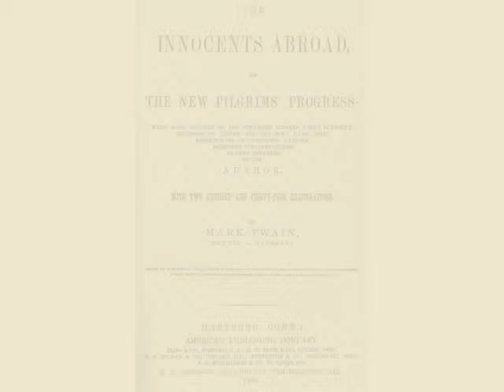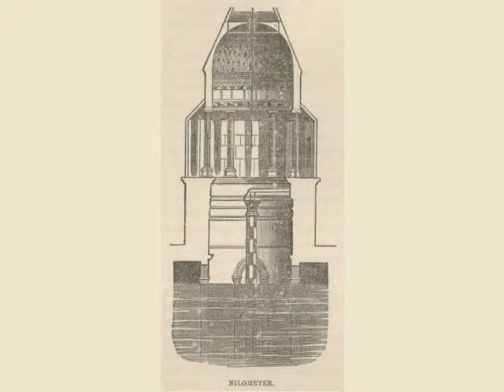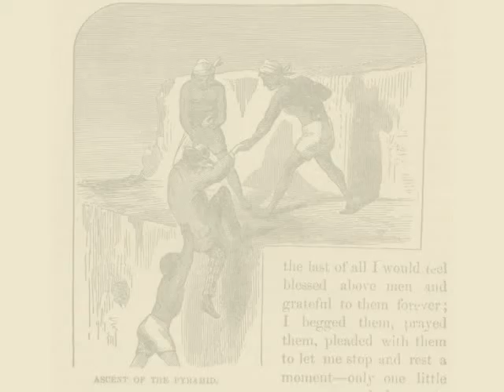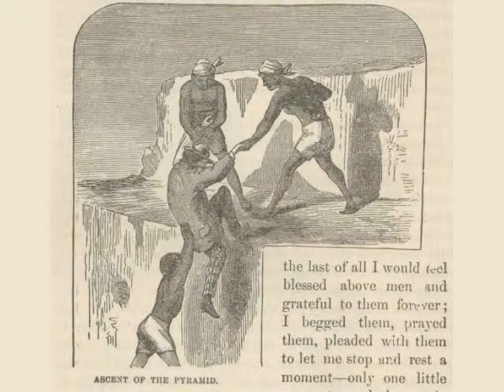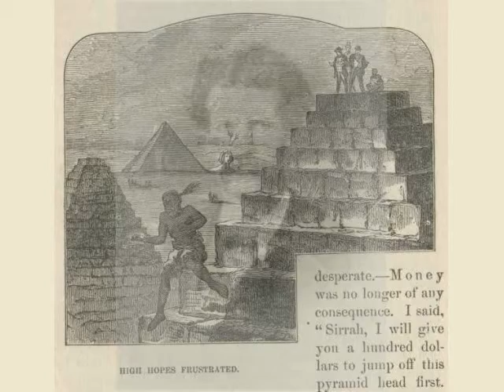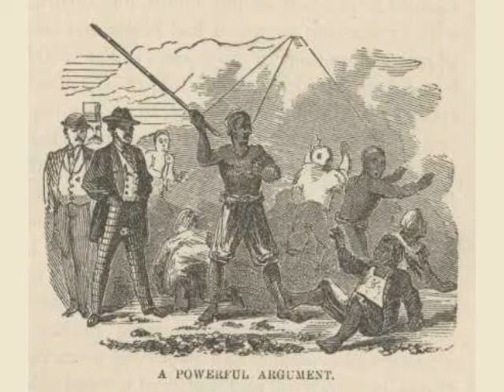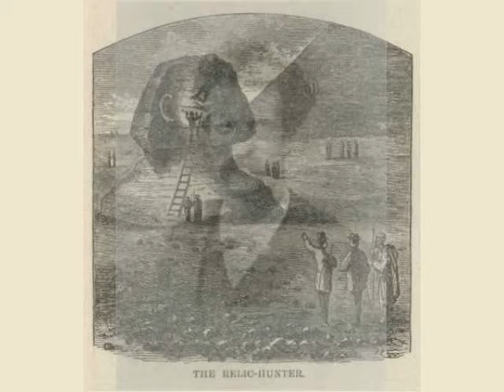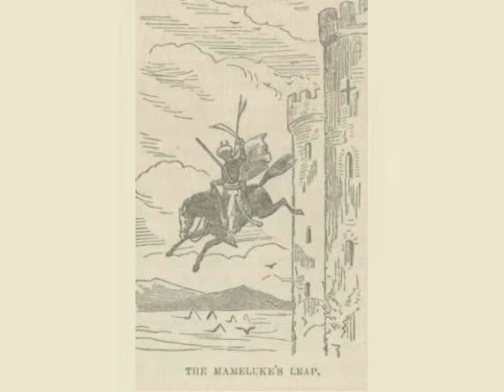The Innocents Abroad - Chapter 58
The Innocents Abroad - Chapter 58 from SLClemens. Like this? Watch the latest episode of SLClemens on Blip!

"Recherche" Donkeys?A Wild Ride?Specimens of Egyptian Modesty?Moses in the Bulrushes?Place where the Holy Family Sojourned?Distant view of the Pyramids?A Nearer View?The Ascent?Superb View from the top of the Pyramid?"Backsheesh! Backsheesh!"?An Arab Exploit?In the Bowels of the Pyramid?Strategy?Reminiscence of "Holidayapos;s Hill"?Boyish Exploit?The Majestic Sphynx?Things the Author will not Tell?Grand Old Egypt